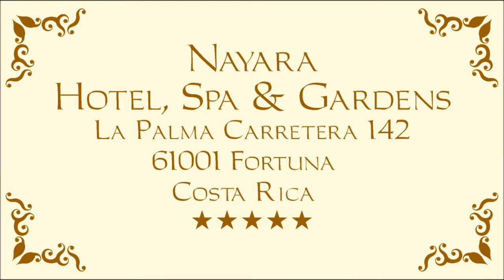Luxury Hotels - Nayara Hotel Spa and Gardens - La Fortuna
Nayara Hotel Spa and Gardens
La Palma Carretera 142
61001 Fortuna
Costa Rica